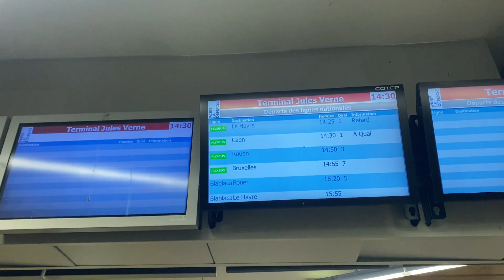EP01 : A Tale of Leuven 🇧🇪 (Khant in Europe The Series)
Join me on a journey to discover the hidden beauty of Leuven, a charming small town located in the eastern outskirts of Belgium's capital, Brussels. Despite being lesser-known than other Belgian destinations, Leuven is home to one of the oldest and most prestigious universities in Europe, KU Leuven, which welcomes thousands of students from all over the world.

As we stroll through the winding streets and historic squares of Leuven, you'll be captivated by the town's distinctive architecture, steeped in centuries of rich history and cultural significance. Marvel at the ornate Gothic buildings, the tranquil green spaces, and the intricate details that adorn every corner of the town.

So, come along with me on this journey, and let's discover the hidden beauty of Leuven together.

Directed and Edited by itsKMNentary
Special Thanks to Gideon